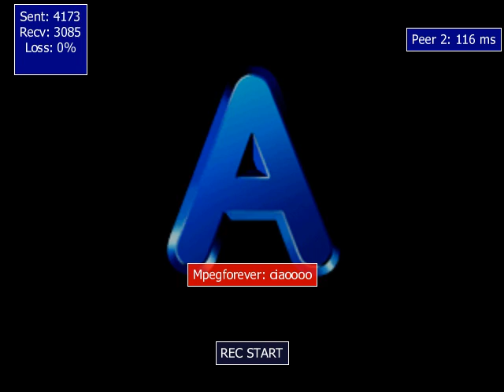Gaia Crusaders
Players:   fz971BS8n - Mpegforever

MAMEHub version 0.84